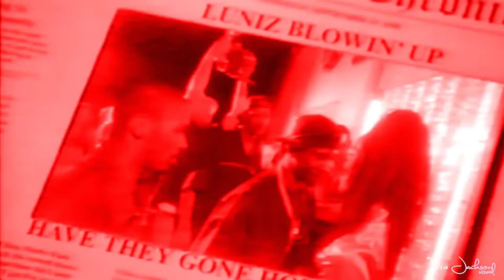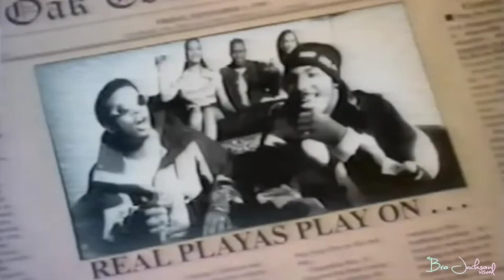The Mekanix - Still (Feat. The Luniz)